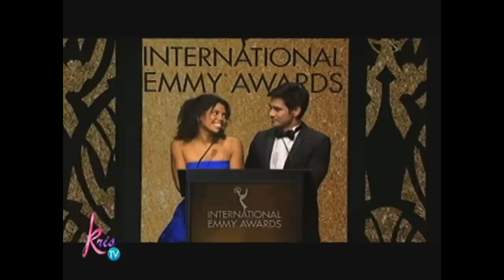Kris TV: Charo Santos-Concio honored to chair Int'l Emmy Awards Gala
ABS-CBN President and CEO Charo Santos-Concio, accompanied by Piolo Pascual, made a historical achievement as she chaired the International Emmy Awards Gala.